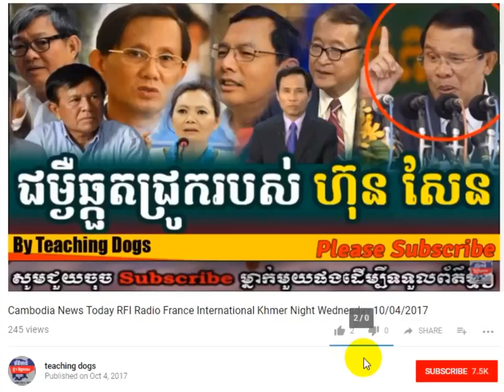Khmer Hot News RFA Radio Free Asia Khmer Night Tuesday 10/10/2017